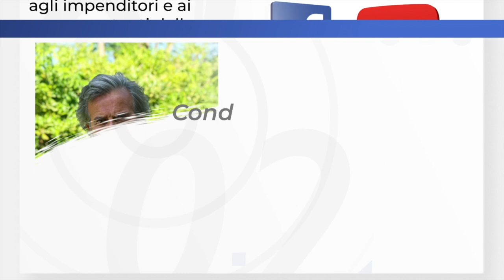Nuove sfide all’orizzonte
Massimo Maria Amorosini intervista per OK ITALIA PARLIAMONE il Presidente della Camera di Commercio di Cosenza, Klaus Algieri